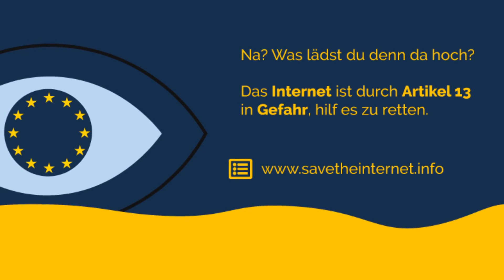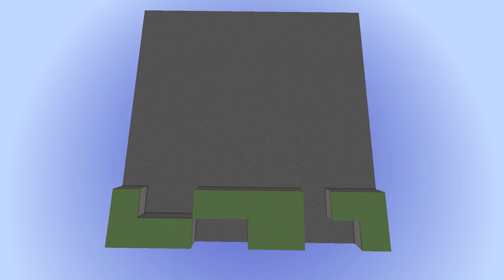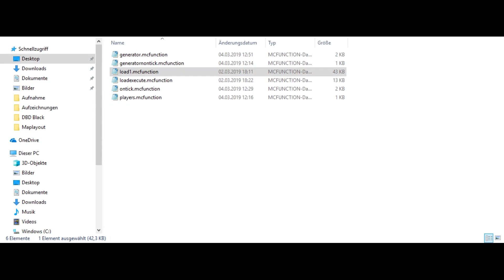Artikel 13 kommt. Dead by Minecraft? Jetzt erst recht! | Replay_HD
Das ist MEINE Version einer Dead by Dayliht Replika Es ist noch in Arbeit aber ich hoffe, dass ich bald eine Beta mit 2-3 Maps und Killern fertigstellen kann.

Ich werde hin und wieder Updates zu diesen Projeckt uploaden.

Hier ein Paar Links :D